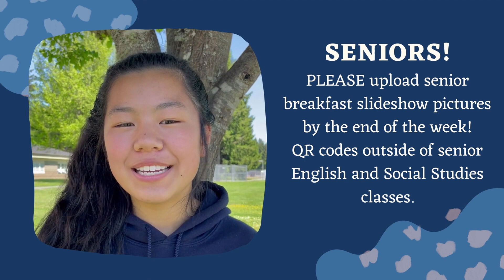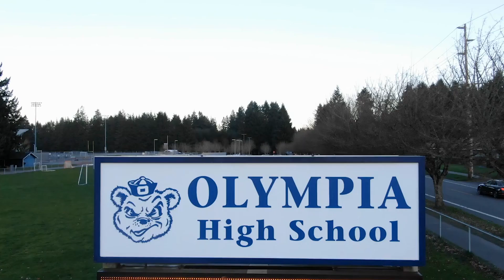Friday, June 3rd